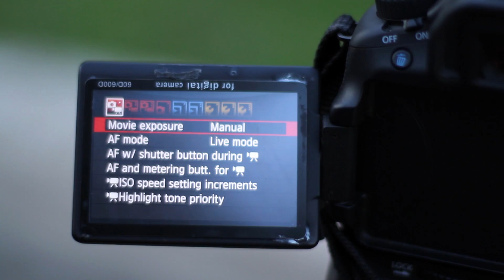Série DSLR - #1 Profundidade de Campo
Esse é o primeiro vídeo da série sobre câmeras DSLRs. Aprenda a controlar a profundidade de campo e entenda melhor o que é e como funciona a abertura!

É essencial dominar esse conceito para conseguir aproveitar ao máximo sua câmera DSLR!
Se tiver qualquer dúvida poste no comentários!

Texto: Lucas Abduch e Giovani Zilke
Luz, câmera, edição: Giovani Zilke

tutorial ISO: EM BREVE!

Legendas:
Lucas Abduch

Agradecimento:
A todos os amigos que ajudam compartilhando esse trabalho!